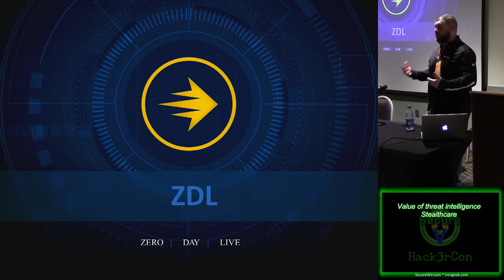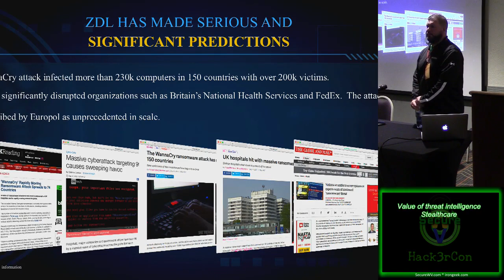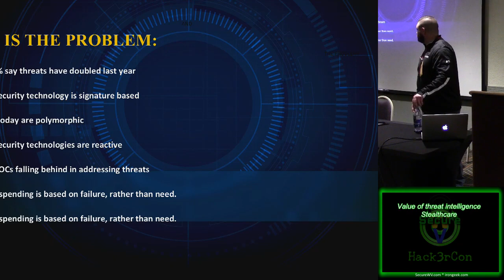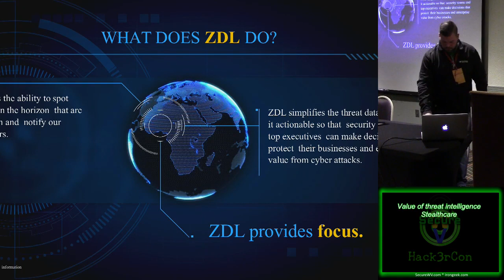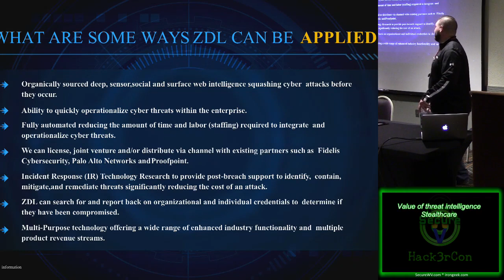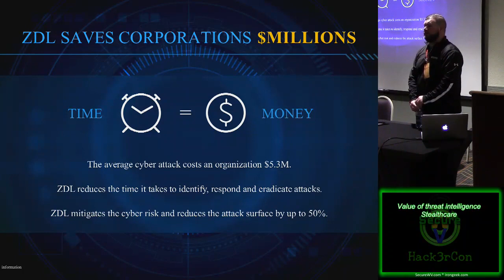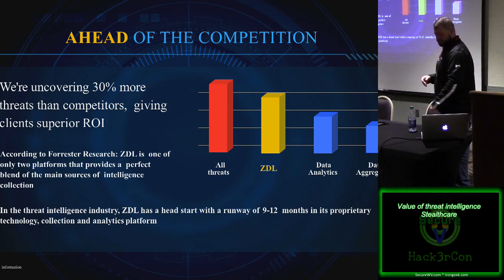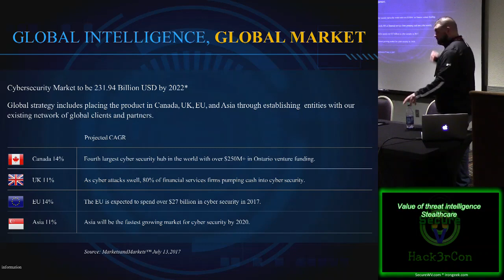Speaker07 Value of threat intelligence Stealthcare